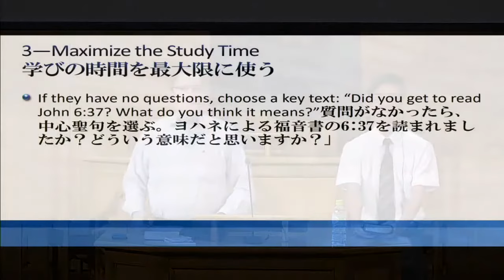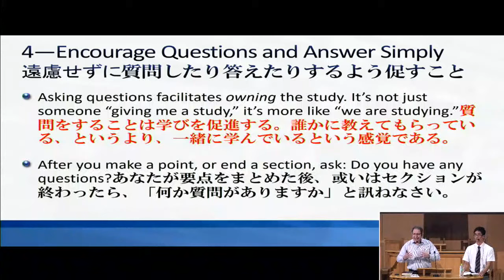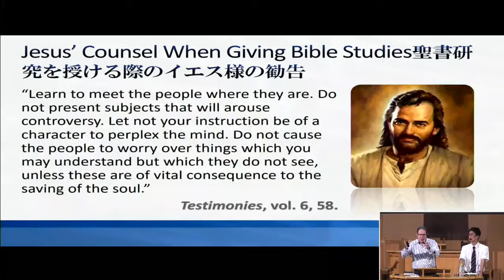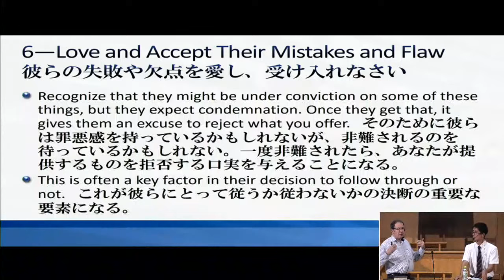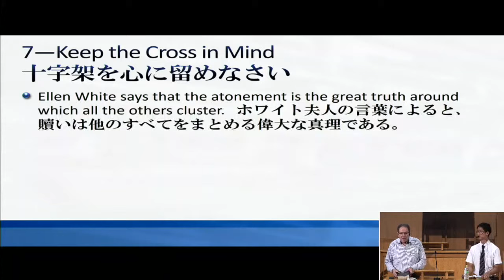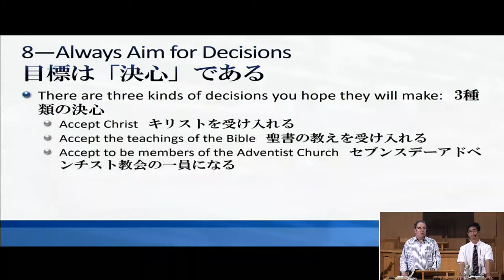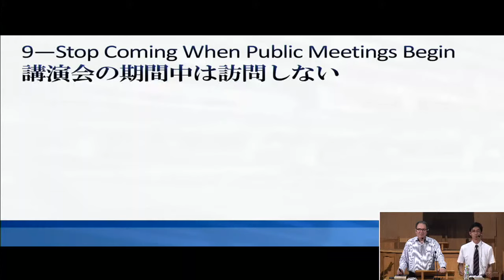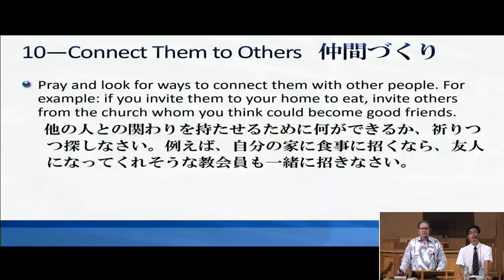聖書研究の授け方 その４ ロン・クルーゼ牧師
ご案内　天沼教会ライブ中継
USTREAM　amanumac もご利用ください